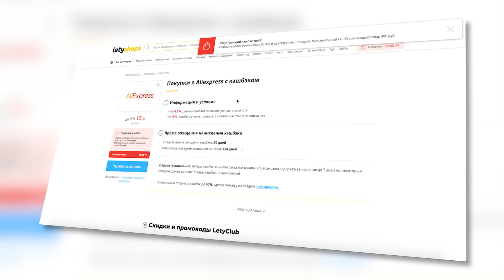Рост продаж Lada в Европе | В России хотят увеличить долю электрокаров | Джо Байден тестирует Ford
Таймкоды:
00:00 Рассказ про грустных водителей
06:44 Ford представил 571-сильный электрический пикап Ford F-150 Lightning + Президент США Джо Байден провел тест-драйв нового электропикапа Ford в Мичигане
09:25 Как экономить в разы больше
10:32 Продажи автомобилей LADA в Европе выросли более чем на четверть
12:25 Haval представил в России новый кроссовер Jolion
13:10 Очередные проблемы для импорта и бюджетные траты: в РФ хотят увеличить долю электрокаров
15:35 Кладбище шеринговых авто в Париже
18:39 ГИБДД Москвы поддержала введение ограничения 30 км/ч на некоторых улицах
20:23 Стала известна моторная гамма нового Toyota Land Cruiser 300
22:16 Работу медицинского беспилотника Lada Vesta показали на видео
23:01 Суперкар Glickenhaus 004S за 34 млн рублей разбили в краш-тесте.
24:37 Пикап 1956 года сестры Майкла Джексона продали за $112 500
24:59 Россия выпала из ТОП-10 мировых авторынков
26:08 Послевкусие

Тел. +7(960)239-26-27